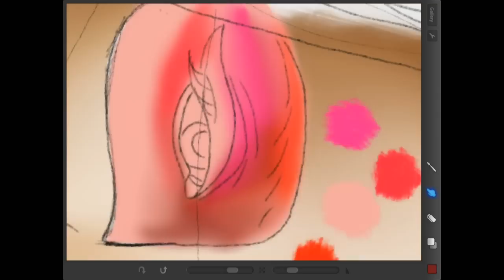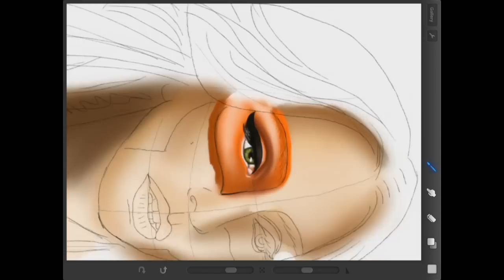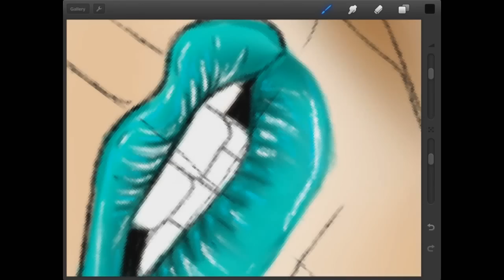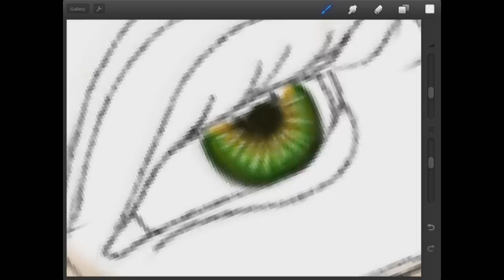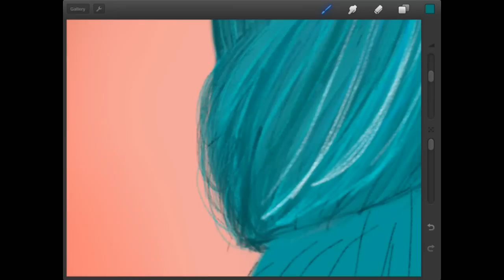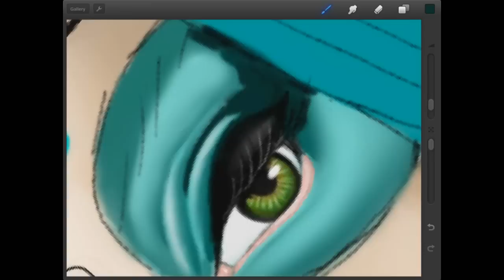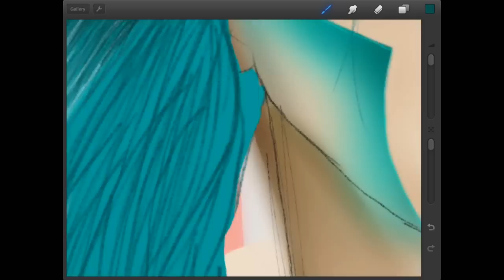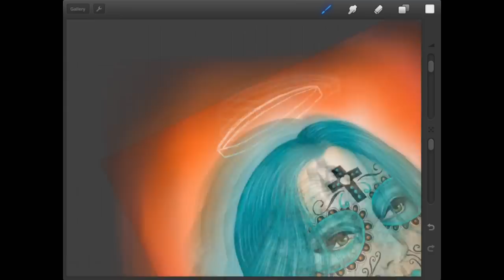"Day Of The Dead" Collection - Lady Gaga (speedpainting)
SUPPORT PLEASE